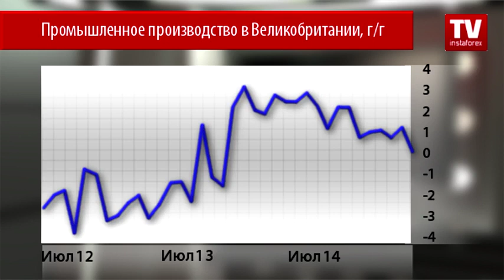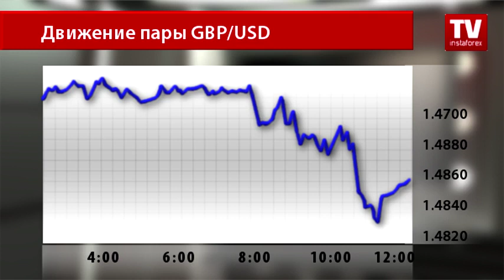Фунт близок к пятилетнему минимуму